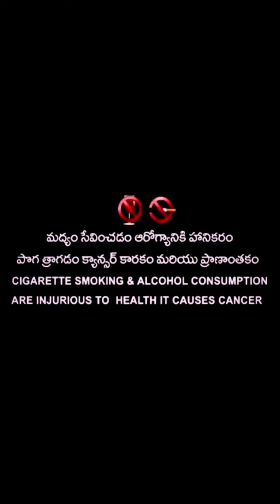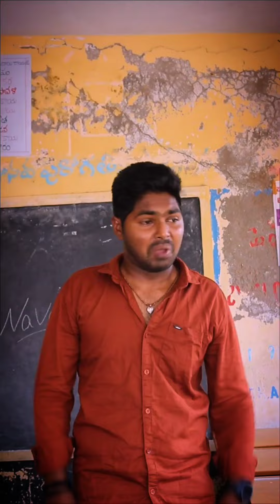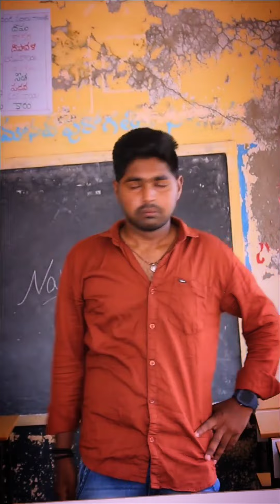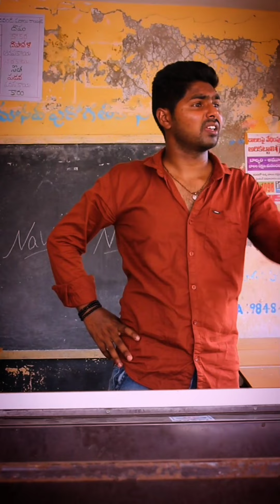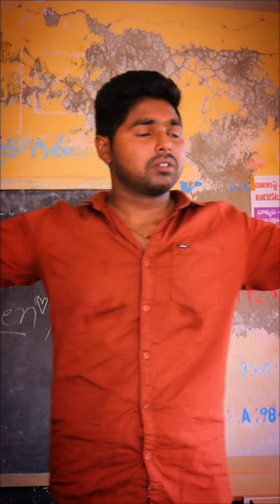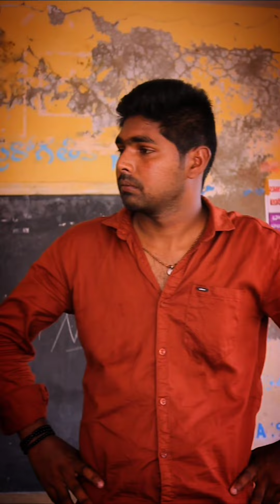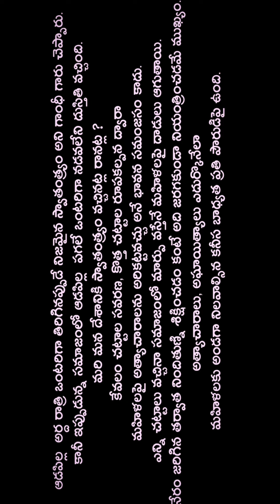May 19, 2023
NaveenNTR temper Court senc singel take action